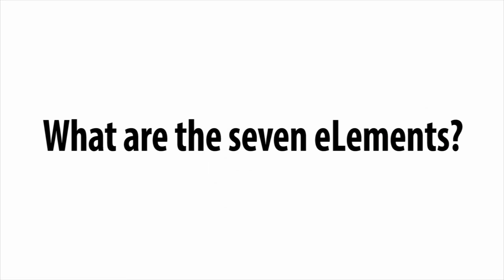LeasePlan USA's Mike Pitcher on Leadership and His New Book | Fleet Management Weekly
LeasePlan USA CEO Mike Pitcher recently spoke to FMW about his new book, Seven eLements of Leadership for the New Breed of Leader, and how the seven elements can influence the workplace.

Mike Pitcher
President and CEO
LeasePlan

160509FmwMPitcher01